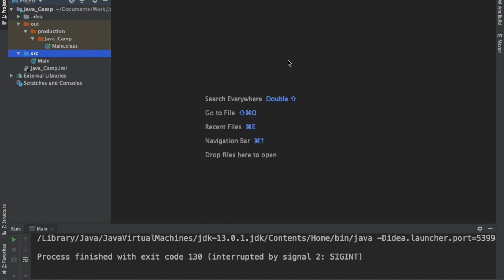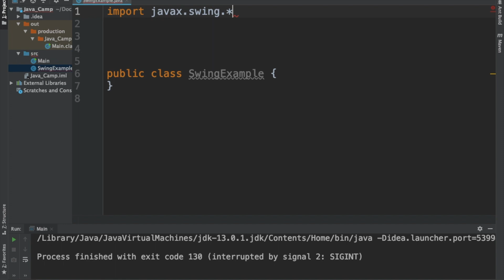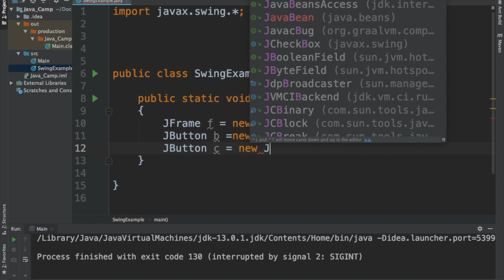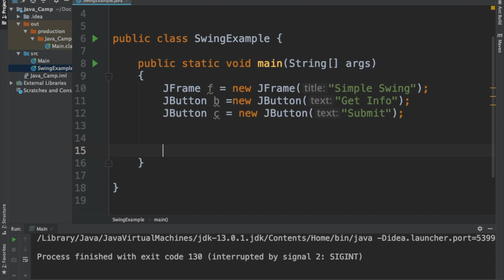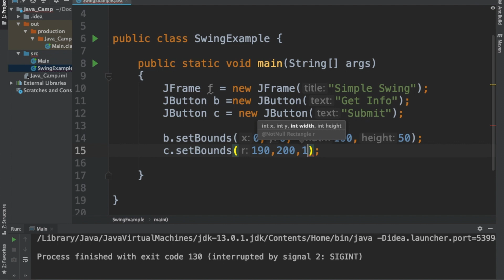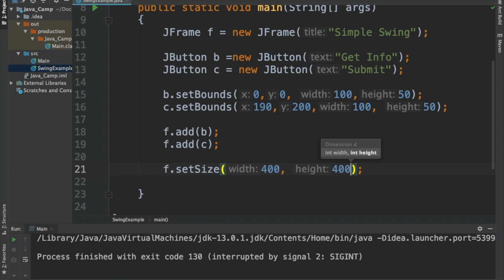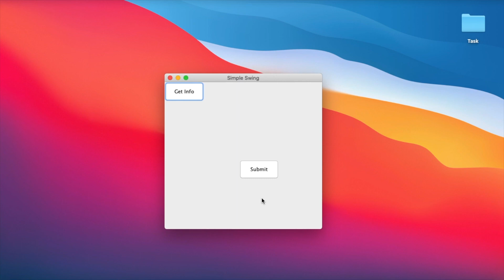48 Java Swing Tutorial [Malayalam Course]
What is Swing? How to build swig user interface ? Learn Java programming in Malayalam language.